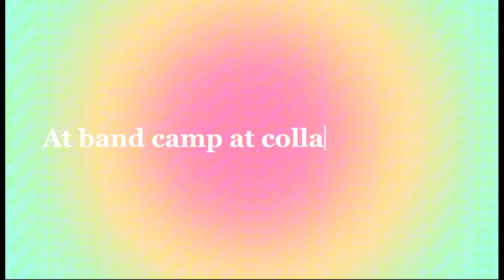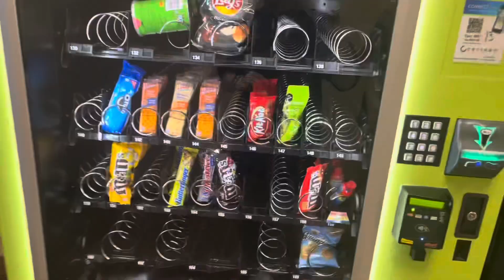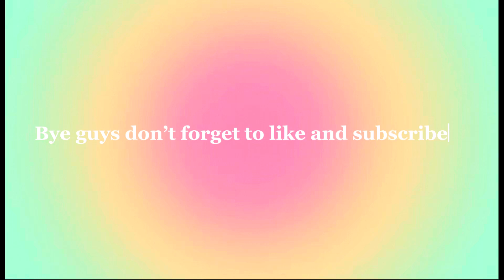Day in a life at band camp at a college campus part 3